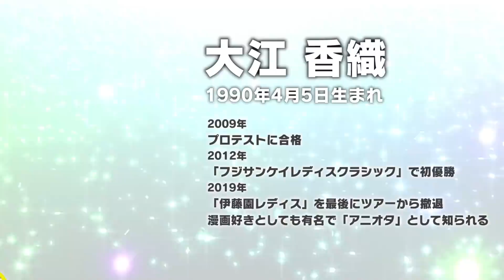テークバックのある意識でドライバーはまっすぐ飛ぶ！！大江香織プロが山本道場いつき&ちさとにガチレッスンラウンド前編！！【高橋としみ】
【としみんのSNSもチェックしてみてください！】

撮影協力：サザンヤードカントリークラブ